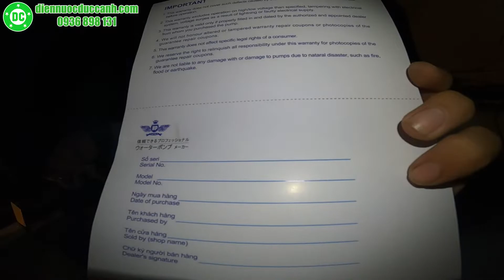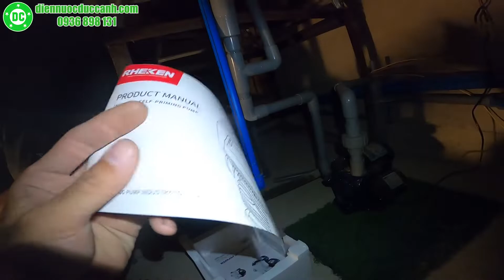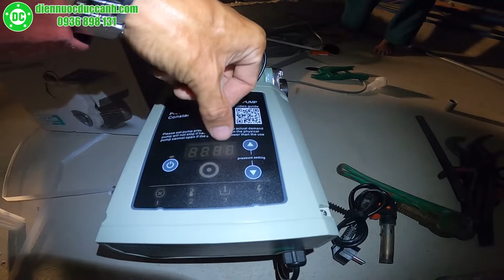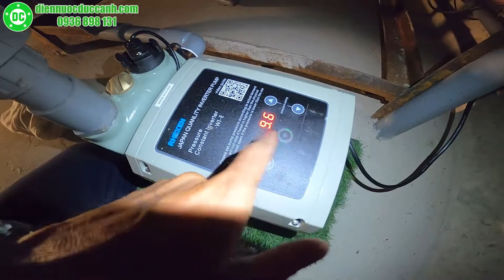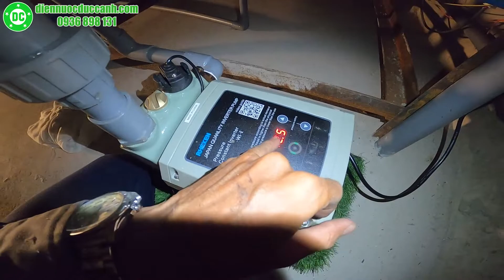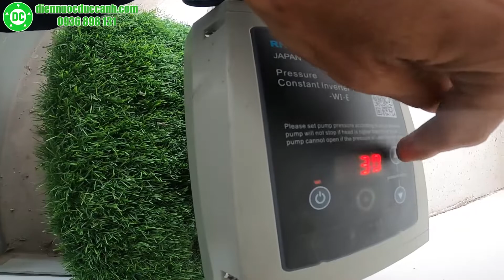Lắp máy bơm tăng áp biến tần Rheken WZB35-400I sử dụng nước lạnh và máy nước nóng điện Ariston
Một sản phẩm của thương hiệu bơm Rheken công nghệ đến từ Nhật bản. Vai trò chính là tăng áp điện tử hệ inverter biến tần sử dụng nóng và lạnh hoàn toàn tự động.

Một số sản phẩm bơm tăng áp biến tần Rheken hiện nay bao gồm: WZB35-400I, WZB40-600I, WZB45-800I, WZB45-1100I, WZB45-1500I

Ưu điểm của hệ bơm biến tần Rheken 400I

1. Điều chỉnh tăng giảm áp trực tiếp trên máy theo nhu cầu
2. Vận hành cực kì mạnh mẽ, không tiếng ồn, êm ái đóng mở nước cực kì êm
3. Tích hợp nút tắt mở nguồn điện trên máy
3. Tích hợp led báo nhiệt, led báo mất nước, led báo rò rỉ điện, led báo lỗi hệ thống quạt tản nhiệt